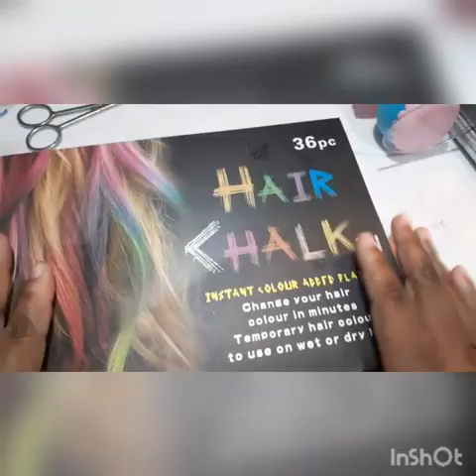VELA NO TEMA LOL SURPRISE EM BISCUIT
ESPERO QUE GOSTEM PESSOAL.